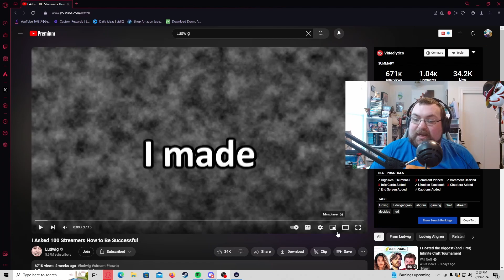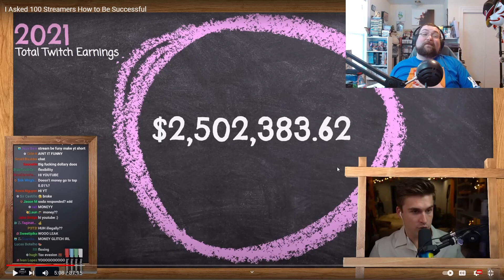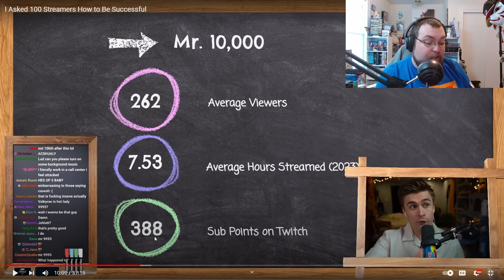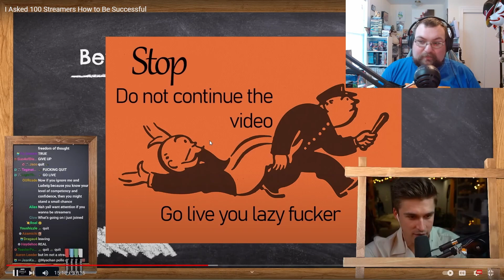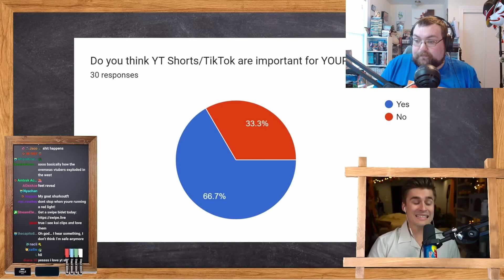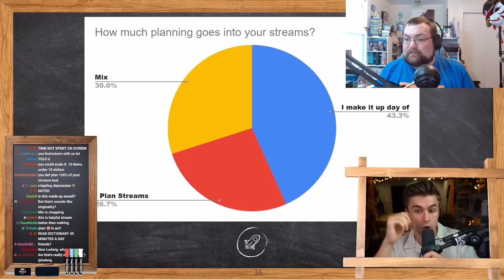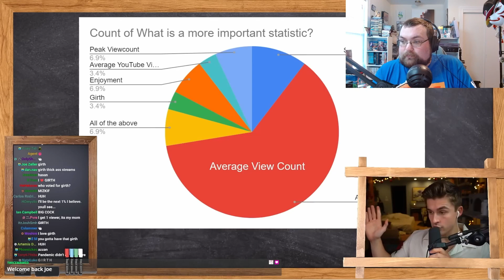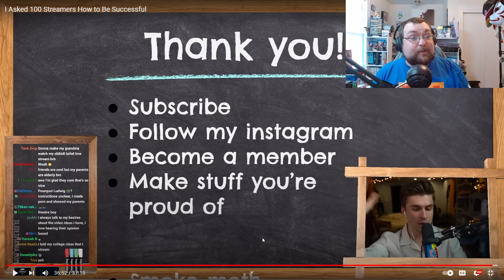I reacted to Ludwig's Asking 100 Streamers on How to Be Successful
People in my discord have been wanting me to react this Ludwig's recent video on I Asked 100 Streamers How to Be Successful. So I gave my input as someone who has been streaming for 3.5 years. So lets how useful the tips really are!

This is my first time ever really doing something like this but alot of people in my community wanted me to see it and react. I will say: Ludwig is one of the best creators on the platform hands down! So I know he is going to have ACTUAL advice people can follow. So I reacted to Ludwig's Asking 100 Streamers on How to Be Successful; and this is how it pretty much went!